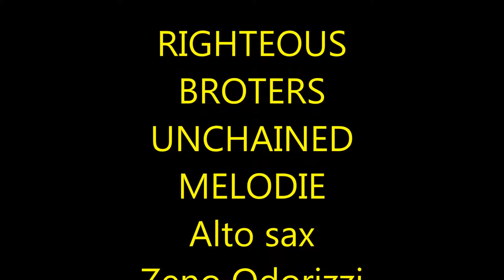UNCHAINE MELODIE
Un grande successo degli anni 50 di un complesso vocale  di quegli anni che fu un successo mondiale di quegli anni, e tutt'ora resiste